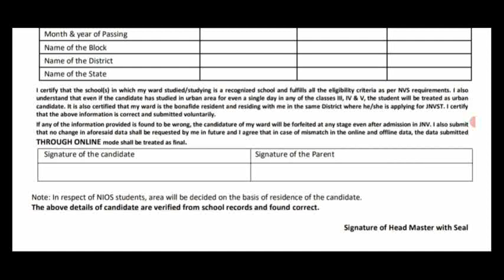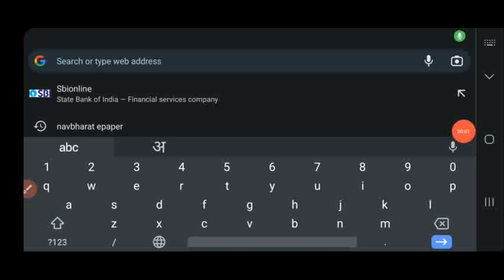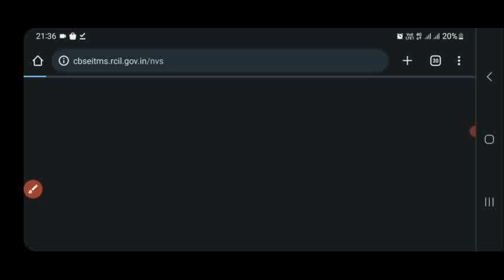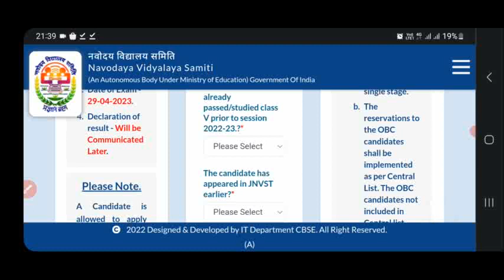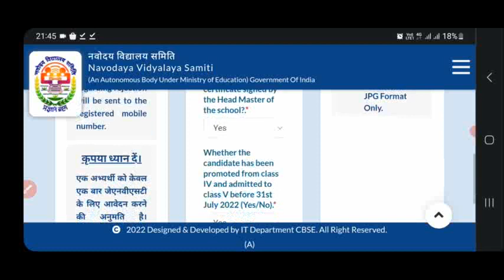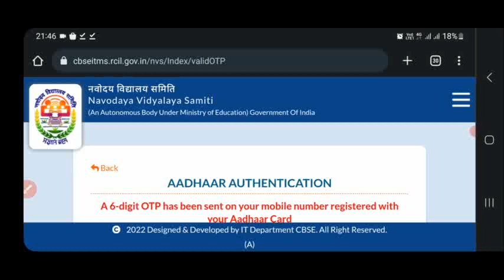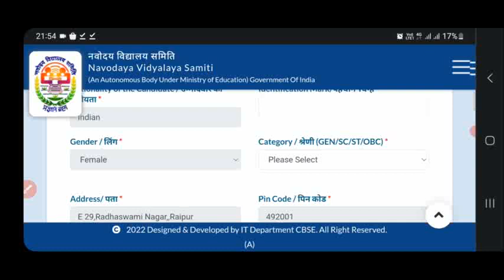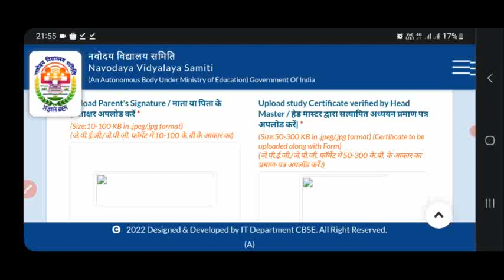Navodaya Vidyalay Admission Form 2023 kaise bharen_Mobile se Navodaya Form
*12th Question Paper Pattern 2023*
CBSE फिजिक्स, केमिस्ट्री,बायोलॉजी और मैथमेटिक्स में 2022-23के प्रश्नपत्र में केस बेस्ड प्रश्न अवश्य पूछा जाएगा।चारो विषयो में कुल कितने प्रश्न होंगे, case based questionकितने अंक के और प्रारूप क्या होगा ,जानने के लिए पूरा वीडियो देखिये।छात्रों को अवश्य शेयर करिये।लिंक:
000
CBSE द्वारा जारी 10वी,12वी के लिए जारी प्रश्नबैंक कैसे डाउनलोड करें जानने के लिए पूरा वीडियो देखें।
00000
*CBSE Board Previous Year Papers*
CBSE बोर्ड 10वी/12वी के विद्यार्थी गत 10 वर्षों के सभी विषय के प्रश्नपत्र मोबाइल में कैसे डाउनलोड करें, जानने के लिए पूरा वीडियो देखिये।लिंक क्लिक करें-
*छग बोर्ड 10वी/12वी प्रायोगिक परीक्षा विवरण*
छग बोर्ड 10वी 12वी की 2023 की प्रायोगिक व प्रोजेक्ट परीक्षा कब होगी क्या अवश्य दिशा निर्देश है जानने के लिए पूरा वीडियो
*CG Board 10वी12वी*
बोर्ड परीक्षा वर्ष 2023 के लिए बोर्ड ने पाठ्यक्रम विवरण अपने वेबसाइट में अपलोड किया है।एच् है उनको के लिए क्या क्या पढ़ें, जानने पूरा वीडियो देखिये-
10th based CBSE Question Bank with study material.
*Study Hacks for Elementary Students*
*Best Tips and tricks for your Elementary Kids*
*छग बोर्ड द्वारा जारी 10/12वी परीक्षा 2022-23प्रश्न बैंक*
निशुल्क प्रश्न बैंक छग बोर्ड ने अपने पोर्टल पर उपलब्ध कराया है।मोबाइल में आसानी से डाउनलोड कैसे करें जानने के लिए पूरा वीडियो देखिये।
*मोबाइल से RTI आवेदन कैसे करें*
घर बैठे छग शासन के किसी भी विभाग से जानकारी/ सूचना प्राप्त करने RTI ऑनलाइन आवेदन आज से शुरू।मोबाइल से घर बैठे सूचना का अधिकार अधिनियम 2005 के तहत आवेदन कैसे करें ,जानने के लिए पूरा वीडियो देखिये।लिंक-